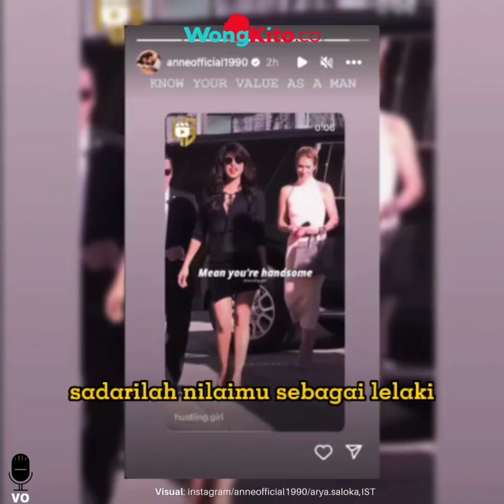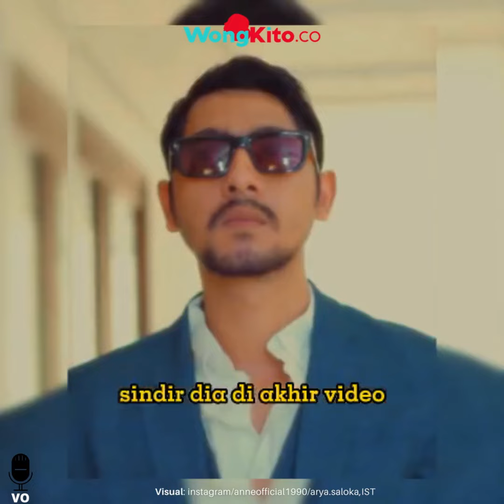“Jangan Bangga Banyak Pacar” Putri Anne Singgung Soal Harga Diri: Barang Murah, Banyak yang Beli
Putri Anne tampak melemparkan sindiran di Instagramnya, beberapa waktu lalu. Dirinya menyinggung tentang harga diri laki laki, yang memiliki banyak kekasih.

Diketahui, Selebriti Putri Anne kini banyak disorot, karena rumor keretakan rumah tangganya dengan aktor Arya Saloka.  Sindiran itu ditujukan kepada lelaki, yang meski tidak spesifik disebutkan identitasnya, tetapi mengundang warganet untuk menebak-nebak bahwa sang suami, Arya Saloka yang menjadi target.

"Sadarilah nilaimu sebagai lelaki," bunyi keterangan dalam video, yang diunggah Putri Anne di Instagram Story.

"Memacari banyak perempuan bukan berarti kamu ganteng," bunyi keterangan itu lebih lanjut.

"Barang murah memang banyak pembelinya," sindir dia di akhir video.

Putri Anne dan Arya Saloka, diisukan mengalami keretakan rumah tangga, setelah menikah sejak 2017 lalu. Meski begitu, Baik Putri Anne maupun Arya Saloka, belum menanggapi rumor tersebut.

Tak lama setelah itu, Putri Anne tampil tanpa hijab di hadapan publik. Sebelumnya ia memutuskan menjadi mualaf, dan mengenakan hijab saat menikah dengan Arya Saloka. Pasangan ini sudah dianugerahi seorang anak.

Tak berhenti sampai di situ. Teman-teman Putri Anne juga pernah memanggil dirinya sebagai janda. Sementara Arya Saloka juga sudah disindir sebagai duda oleh artis lain.